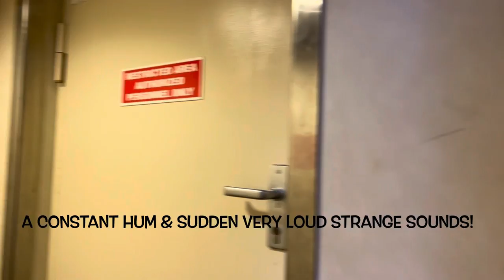Royal Caribbean's Allure of the Seas Balcony Room 14538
Royal Caribbean: Allure of the Seas cabin room 14538.  Stayed in this room 2nd cruise on our back to back cruises in September 2022.  A short review, we would not book this room ever again.  Very loud! Wasn't happy but we didn't let it ruin our trip! Even during the video you can hear the constant hummmmm sound.  Tried to get the sudden loud sounds on film but wasn't fast enough.  That sounded like an engine trying to start….

About Jim & Val:  Jim is a disabled veteran and Val has a small online store she's been been selling on for over 20+ yrs.  We are not travel agents and aren't going to try and sell too a trip :) we just like sharing places and things we have done.

The past 10 years we have made travel a top priority.  Traveling, cruising and going on as many adventures as we possibly can.  Been to Puerto Rico, Netherlands, Belgium, Mexico, all over the US…. So many places.

Now empty nesters we have more time to go on new adventures.  Last couple trips have been a lot of cruises, but we do a lot of road trips and regular travel as well.  Can't wait to share these adventures with everyone!